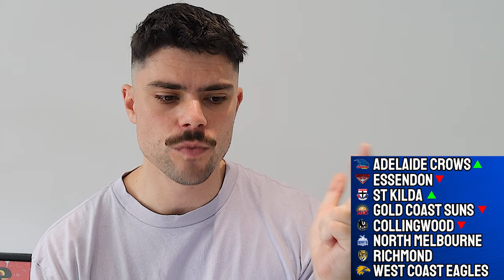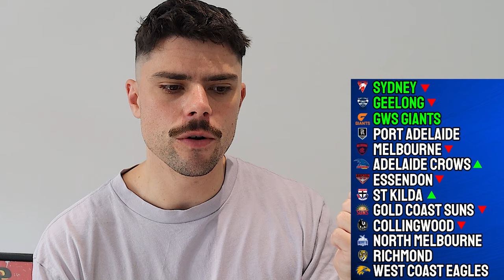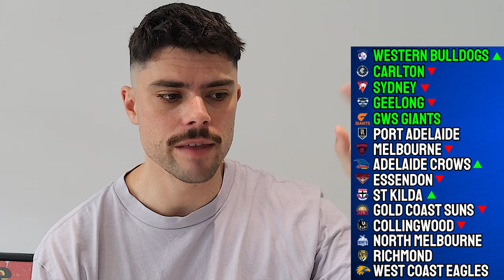AFL Round 20 Power Rankings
Jesse ranks all 18 AFL clubs ahead of Round 20 of the 2024 AFL Season.